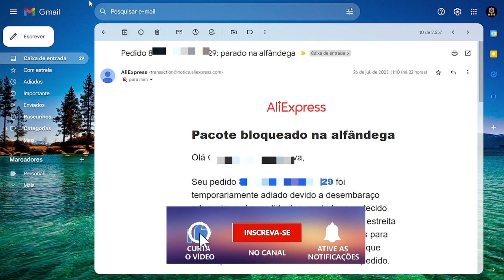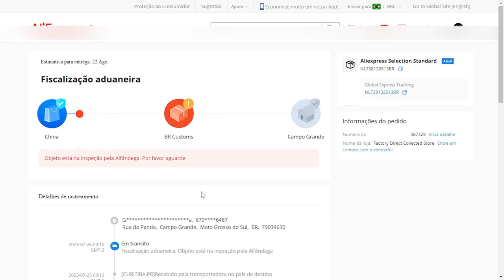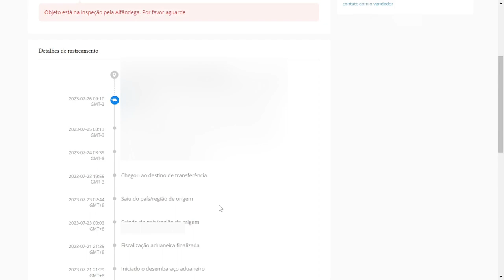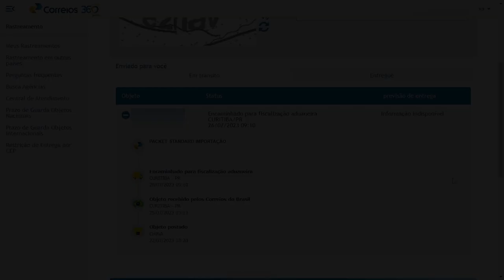OBJETO parado na ALFÂNDEGA o que fazer ?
Se você está ansioso(a) e preocupado(a) porque sua mercadoria está parada na alfândega, este vídeo é feito especialmente para você! Bem-vindo(a) ao canal GVS Tutoriais, onde vamos desvendar os mistérios da alfândega e ajudar-lo(a) a ficar tranquilo(a) durante esse processo. Sabemos o quão frustrante pode ser quando nossas encomendas ficam retidas na alfândega, causando dúvidas e reflexões sobre o que fazer a seguir. Neste vídeo, vamos compartilhar informações valiosas e dicas práticas para ajudá-lo(a) a entender melhor o funcionamento desse importante órgão governamental. Ao longo do vídeo, vamos abordar os seguintes casos: 1. Entendendo a alfândega: Explicaremos o papel fundamental da alfândega no processo de importação e exportação, e como ela busca garantir a legalidade e segurança das mercadorias.

Pesquisas relacionadas

Tutoriais , Unboxing,  Dicas de Informática, PC lento como resolver